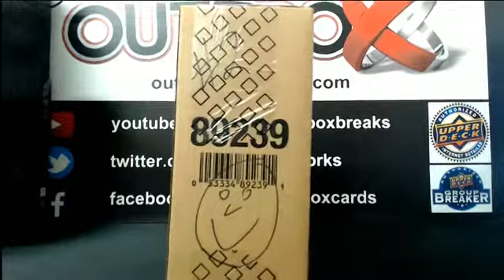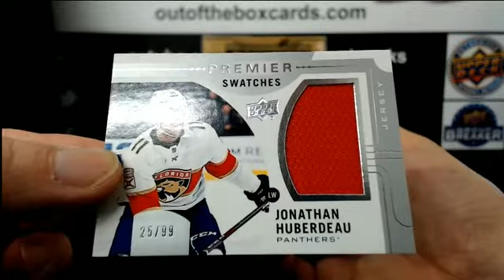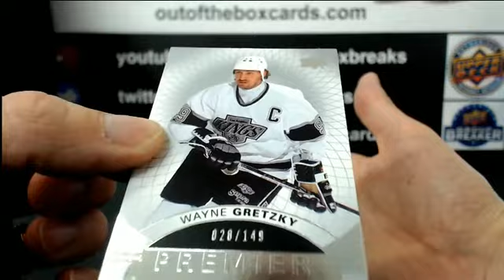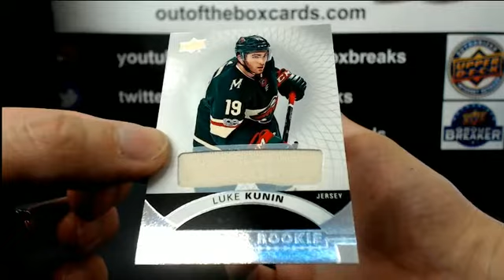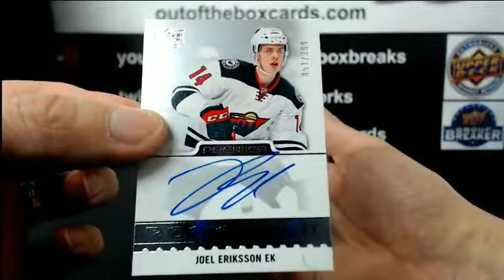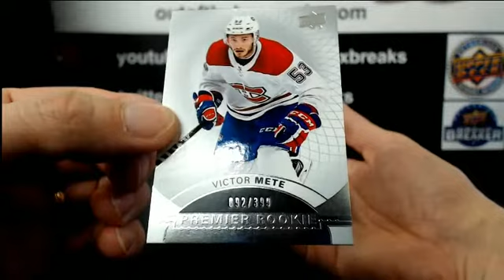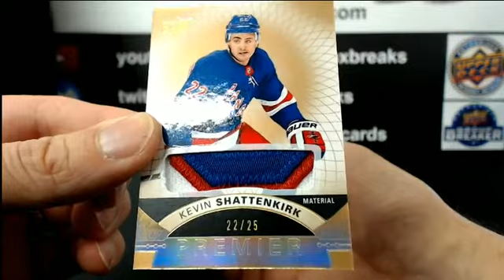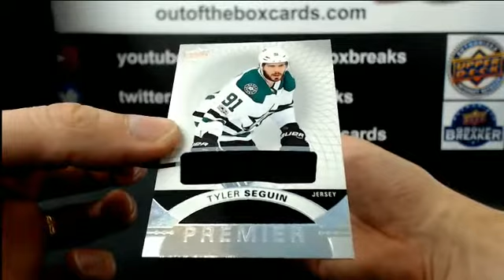Outoftheboxbreaks Break #4397 17-18 UD PREMIER INNER TEAM BUY #2